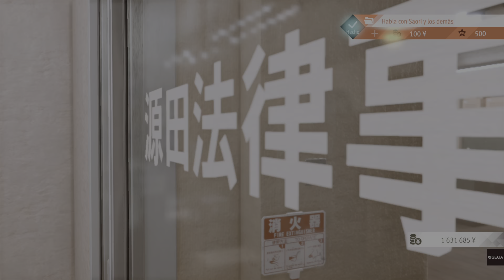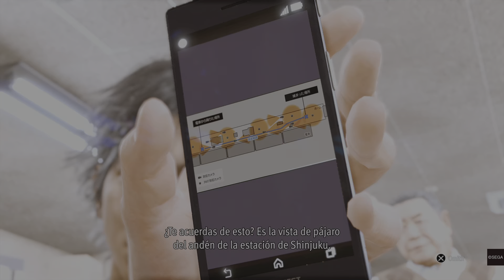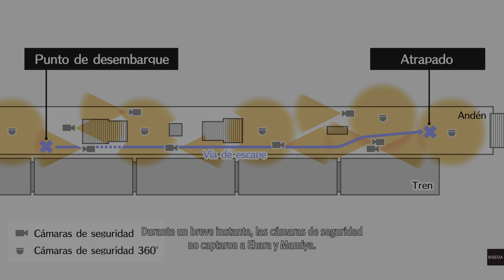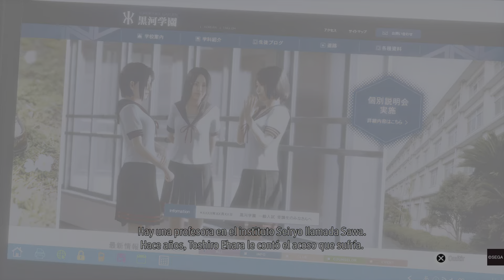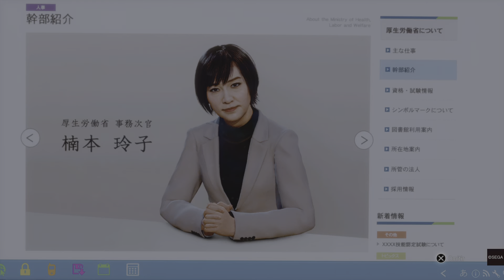Lost Judgment_20240520234237